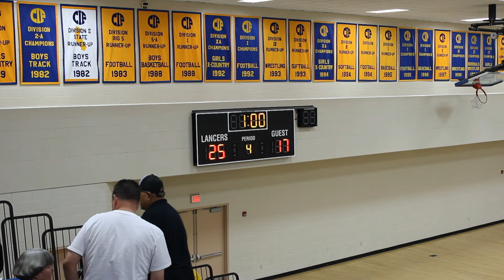Lancers in the News September 16, 2013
"Lancers in the News" is brought to you courtesy of the Bishop Amat Video Productions Club.

On behalf of all of us at "Lancers in the News," thank you for your attention and support!